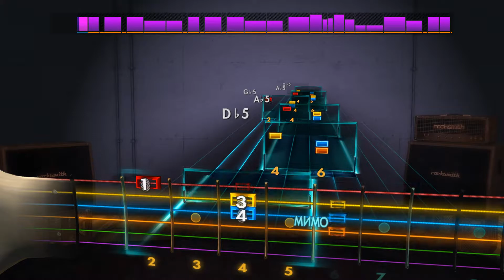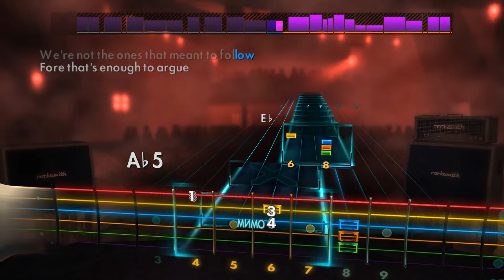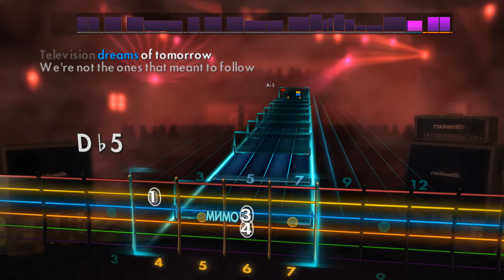🎸Green Day - American Idiot | E Standard | Rocksmith 2014 Guitar Tabs